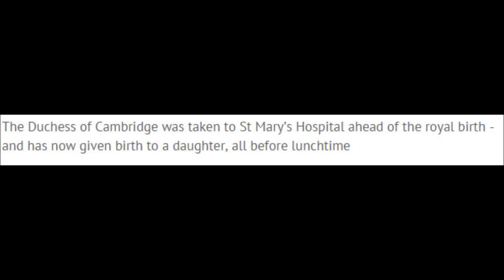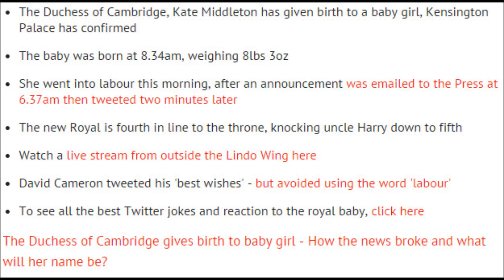Royal baby live: Kate Middleton gives birth to girl after going into labour this morning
The Duchess of Cambridge was taken to St Mary’s Hospital ahead of the royal birth - and has now given birth to a daughter, all before lunchtime